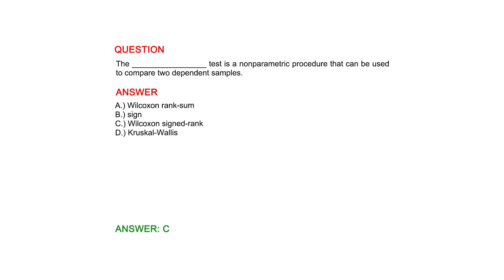The _________________ test is a nonparametric procedure that can be used to compare two dependent...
QUESTION
The _________________ test is a nonparametric procedure that can be used to compare two dependent samples.

ANSWER
A.) Wilcoxon rank-sum
B.) sign
C.) Wilcoxon signed-rank
D.) Kruskal-Wallis